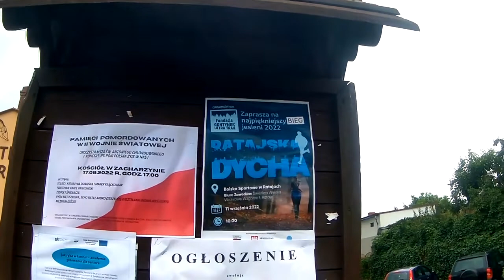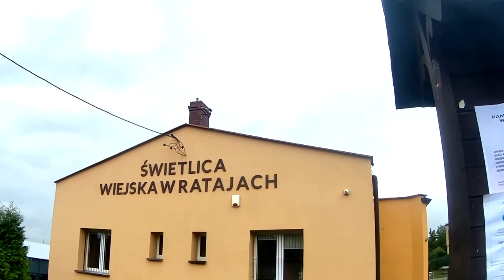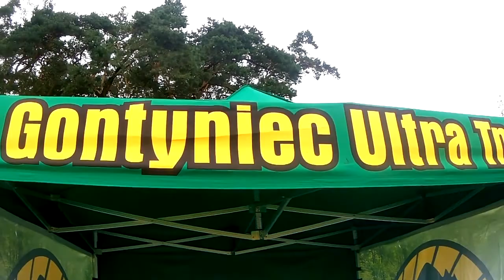2022 09 11 I Ratajska Dycha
Relacja z I Ratajskiej Dychy.
Zapraszam